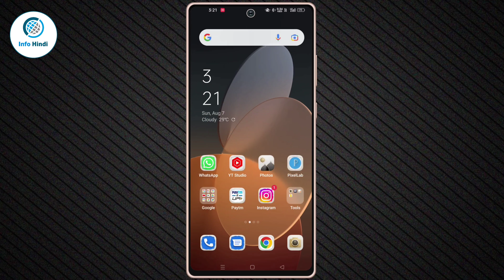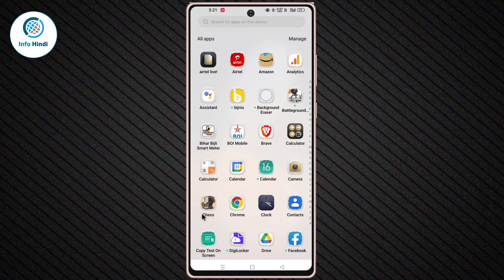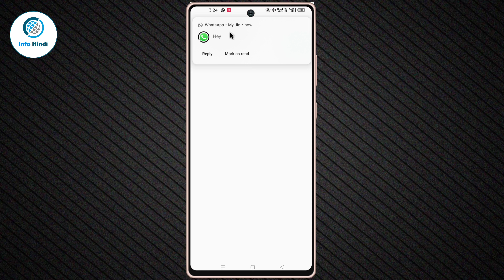Whatsapp delete message kaise dekhe | How to see deleted messages on whatsapp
About :- dosto aajke video me apko batane wala hu whatsapp par delete message kaise dekhe ummed karta hu apko yeah video pasand aayegi

Your query
whatsapp delete message kaise dekhe bina app ke
whatsapp delete msg kaise dekhe
everyone delete msg kaise dekhe